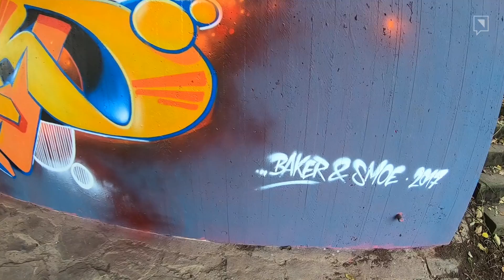GRAFFITI EXCHANGE | Baker & Smoe under the Bridge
I was really surprised, when Baker told me, that he will be in Germany for some days, and he wants to take one day to travel to Warendorf and paint a wall with me. Haha, ist was a great day! Hope to see you soon again! ...

BAKER

SMOE

BOOGIE PEP